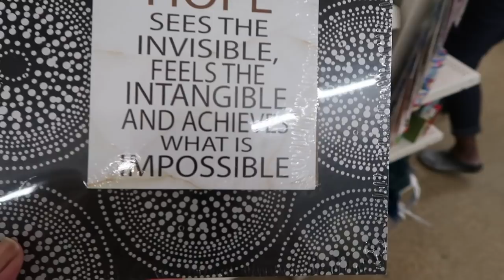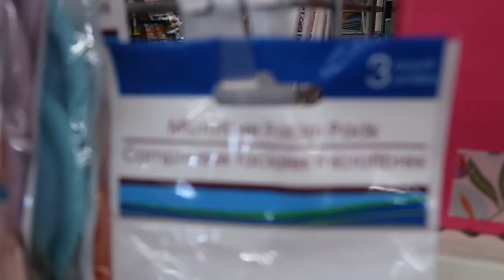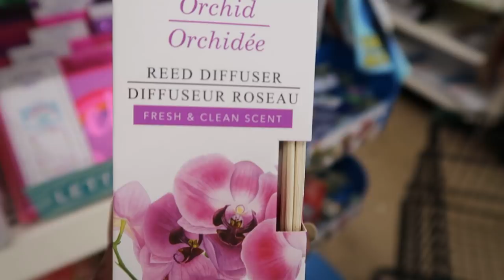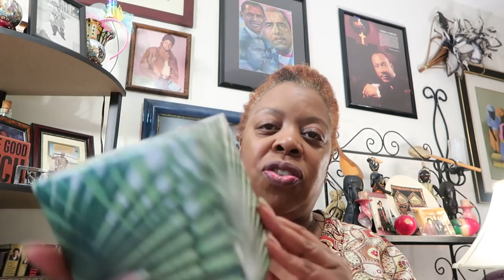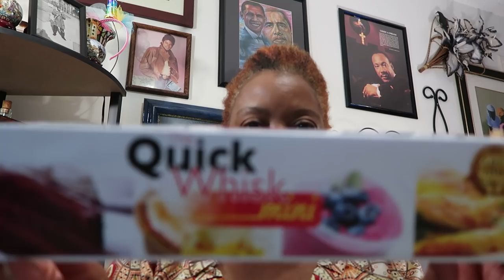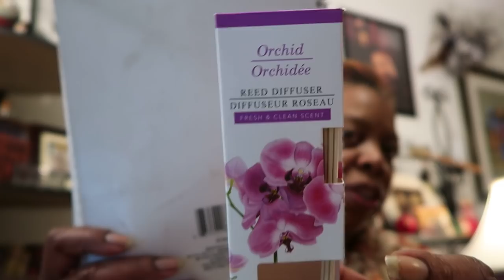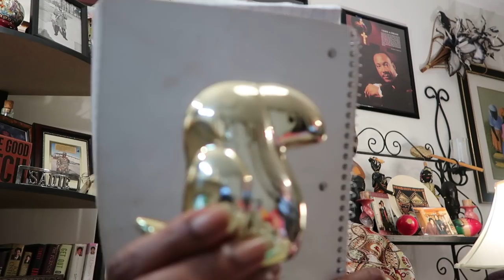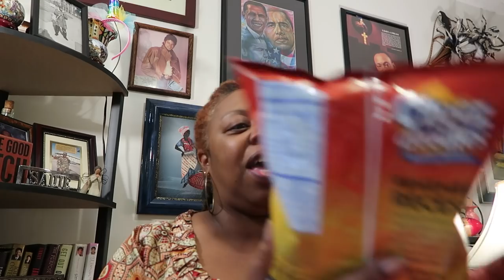Why didn't y'all tell me?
Hello my beautiful people. I pray everyone enjoyed their Mother's day. I had a fabulous one. My Mother and I were treated like Queens. Thank You Jesus.
Today's vlog is the day before Mother's day and OMG, why didn't y'all tell me of the Mad rush. It was also all the college's graduation here as well. So you know what I was out there in. ugh!
I hope you enjoy watching and forgive me for not posting yesterday. I was done for.  I slept all day, lol.